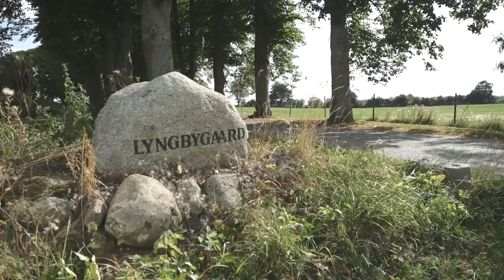Sukup Europe / DanCorn Flachtrocknungsanlage, FLR - Lyngbygård - Deutschsprachige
Sukup Europe Flachtrocknungsanlagen, FLR, Flach & Le-Roy,
Gerdrup - Lyngbygaard Gods - Gustav Krumphardt - Korsør Landevej 159, 4242 Boeslunde. Deutschsprachige, Deutch spräche
Video Mähdrescher, Traktor, Anhänger und Getreidelager.
Info:

Hier finden Sie einige gute Tipps über Getreidetrocknung, Turnkey-Lösungen, Projekte allgemein aus unseren 12.000m ² Lagerhallen in Hedensted.

Trocknungskanäle, Flachtrocknung, Gebläse, Getreide, Saatgut, Getreidelagerung, Trocknung von Getreide, Flachtrocknungsanlagen, Silosystem, Luftkanäle, Hauptkanal, Wellblechkanäle, Befahrbare Anlage
Getreidesilo, Getreidebelüftung